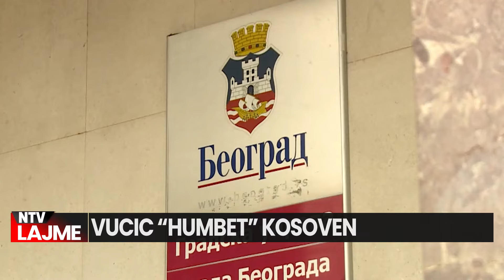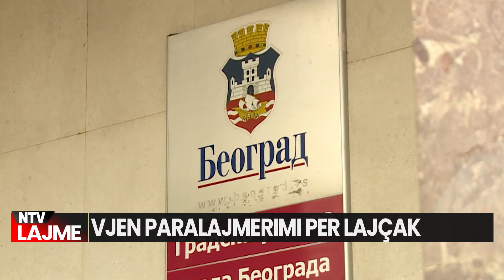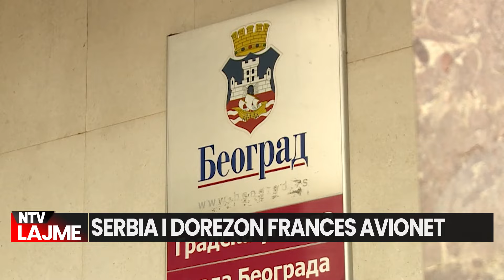Kosova | Lajmet më të fundit - NTV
-Minuta e 90-të, Vuçiç pajtohet me humbjen e Kosovës/ Shkrimi i publicistit serb në Al Jazeera
-Lajçakut i vjen një paralajmërim nga ish-ambasadori holandez: Shpresoj që nuk do ti ndalojë..!
-Serbia i dorëzon Francës avionët rusë? Vulin: Gënjeshtër e poshtër, nuk e tradhtojmë Moskën

𝐀𝐮𝐭𝐨𝐫 : NTV